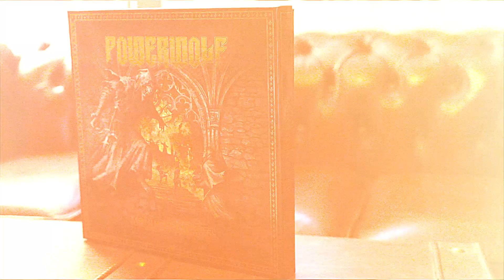POWERWOLF - The Monumental Mass (Limited Vinyl Box)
Wolves, here's a sneak peek for all of you who have pre-ordered or are planning to order the strictly limited and exclusive vinyl box! The last copies are only available at Napalm Records, EMP and the official Powerwolf Shop